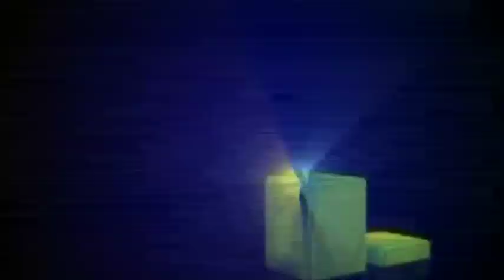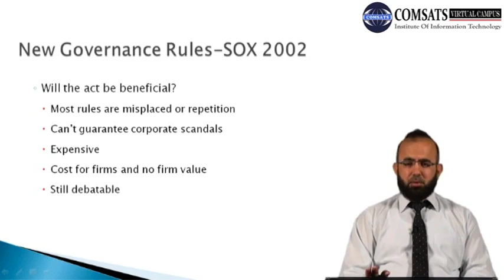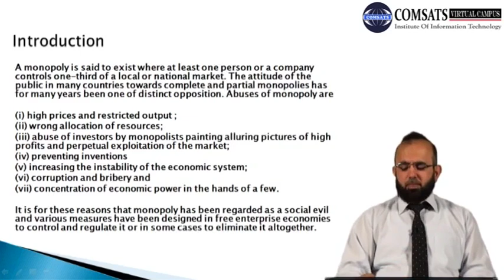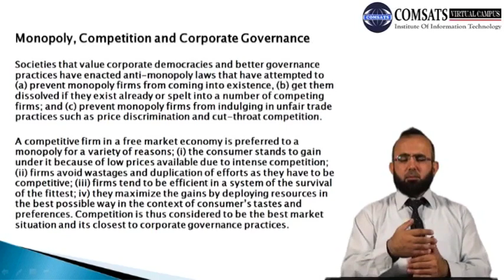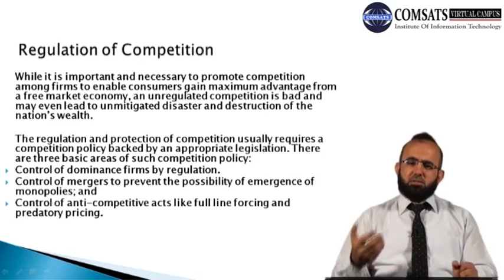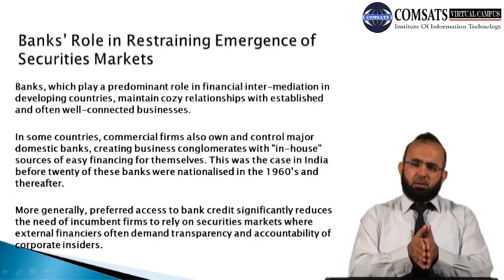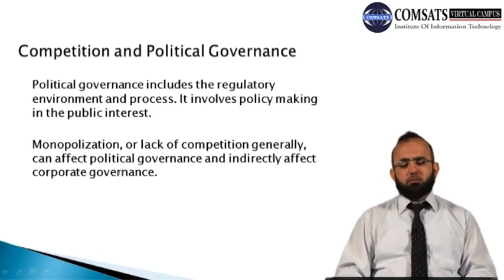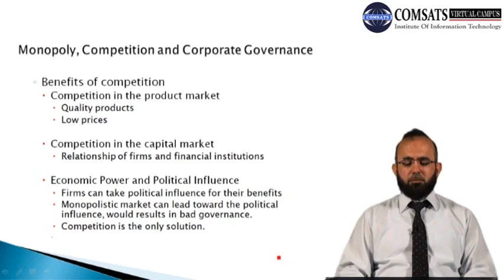investigations and sanctions MGT401 LECTURE in Hindi Urdu 24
PRTB,
Dispute resolution procedures RTB,
Landlord tenant dispute cases,
RTB legislation,
RTB tenant overholding,
Inter tenant disputes,
RTB appeals,
RTB non payment of rent,